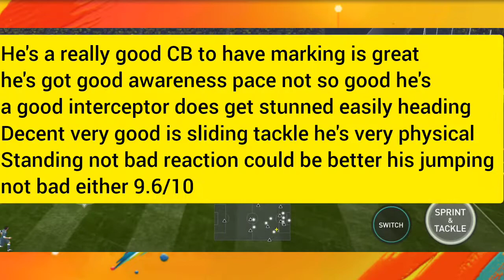98 DE VRIJ FIFA MOBILE 22 PLAYER REVIEW GAMEPLAY IS HE WORTH IT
FIFA MOBILE 22 PLAYER REVIEW 98 RATED CENTER BACK STEFAN DE VRIJ GAMEPLAY MUST WATCH